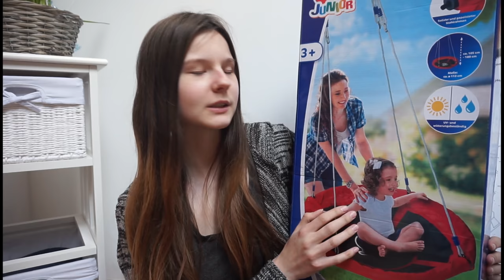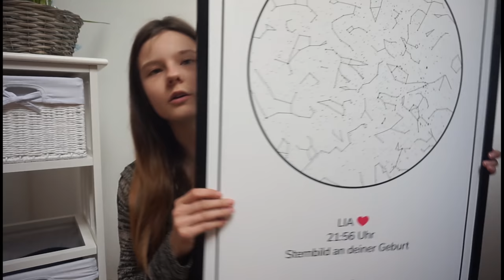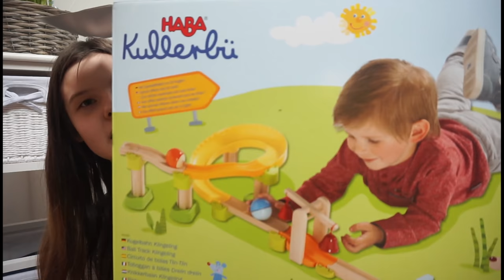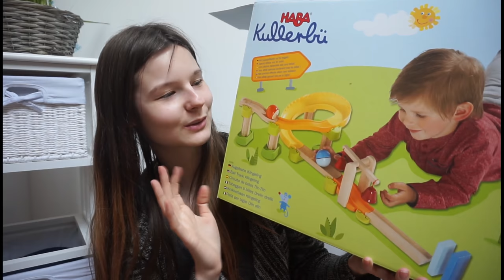Lia´s Geburtstagsgeschenke zum ersten Geburtstag || Mama mit 19